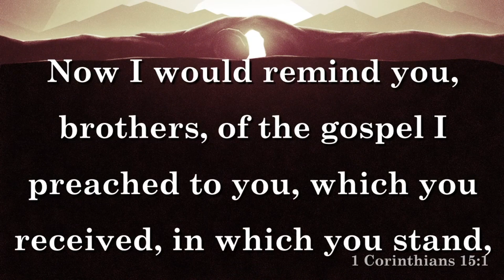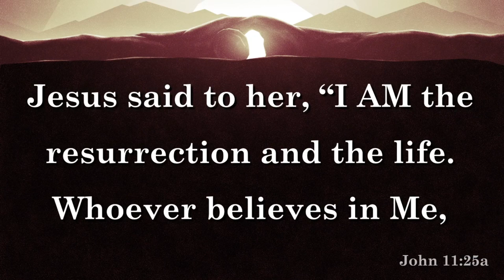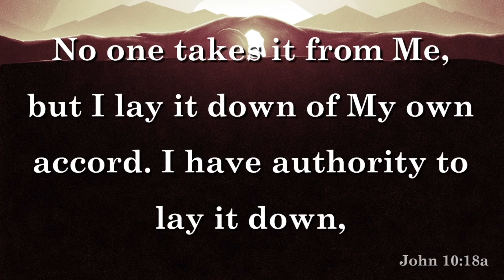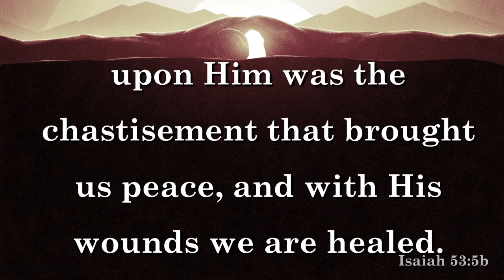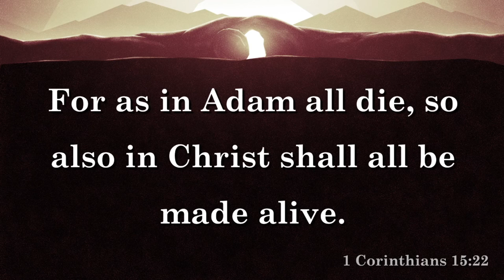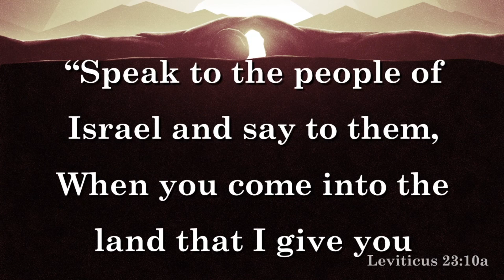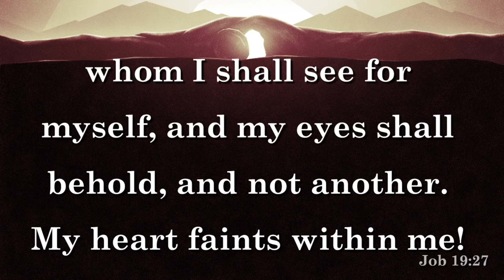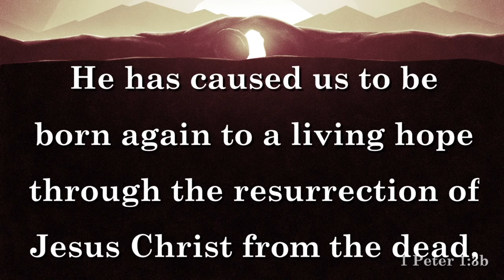Christ is Risen from the Dead 1 Corinthians 15 17 23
1 Corinthians 15:17-23 17 And if Christ has not been raised, your faith is futile and you are still in your sins. 18 Then those also who have fallen asleep in Christ have perished. 19 If in Christ we have hope in this life only, we are of all people most to be pitied.
20 But in fact Christ has been raised from the dead, the firstfruits of those who have fallen asleep. 21 For as by a man came death, by a man has come also the resurrection of the dead. 22 For as in Adam all die, so also in Christ shall all be made alive. 23 But each in his own order: Christ the firstfruits, then at his coming those who belong to Christ.

1 Corinthians 15:1-4 Now I would remind you, brothers, of the gospel I preached to you, which you received, in which you stand, 2 and by which you are being saved, if you hold fast to the word I preached to you—unless you believed in vain. 3 For I delivered to you as of first importance what I also received: that Christ died for our sins in accordance with the Scriptures, 4 that he was buried, that he was raised on the third day in accordance with the Scriptures,